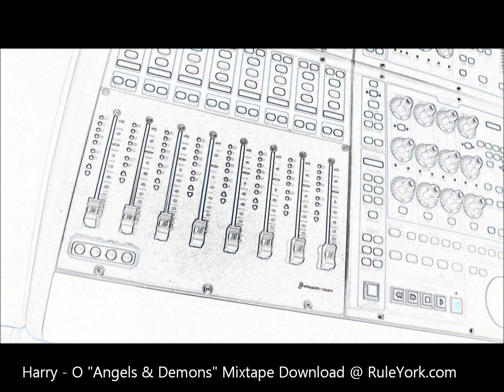Harry-O "Brotherman" Official Video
"Brotherman"
Dir by @DoeDoLLa
Mpire Music Group